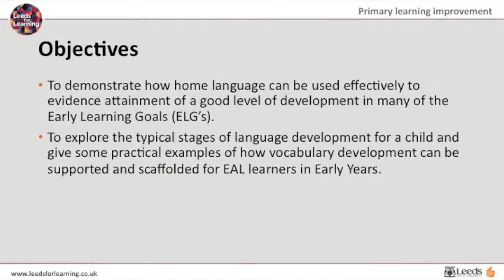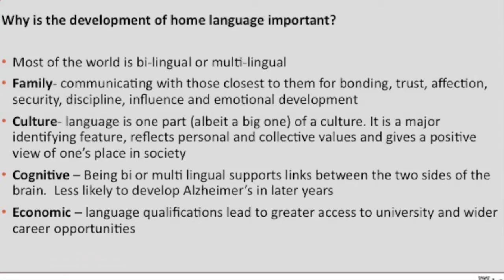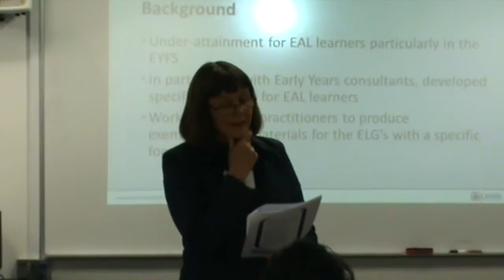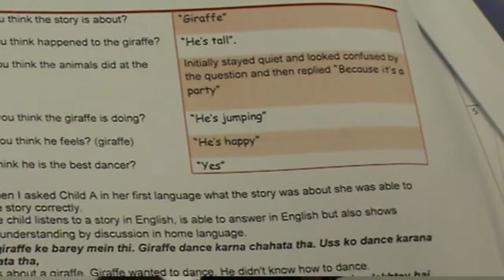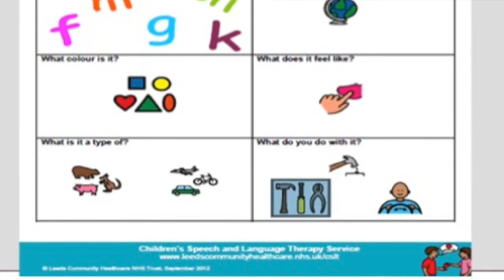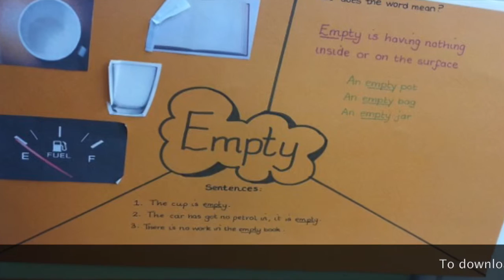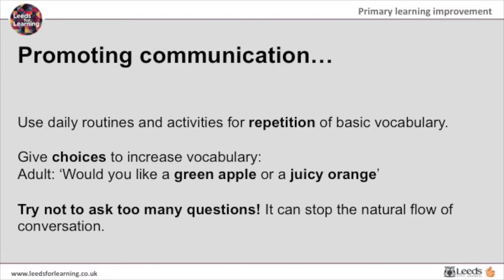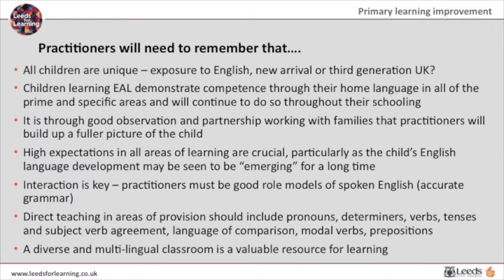NALDIC 23 - Therese O'Sullivan - Workshop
In this video, recorded at NALDIC Conference 23, Therese O'Sullivan, of Leeds City Council, talk about ways of developing and assessing EAL learners' language skills in the Early Years.
This video was produced by NALDIC to support those working with learners of English as an additional language (EAL)